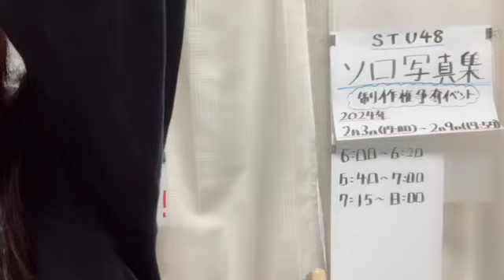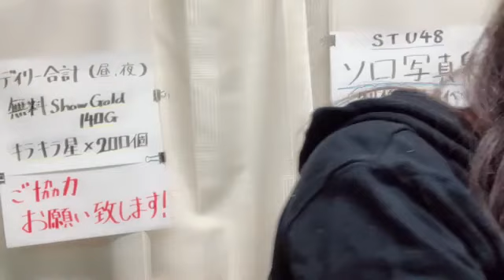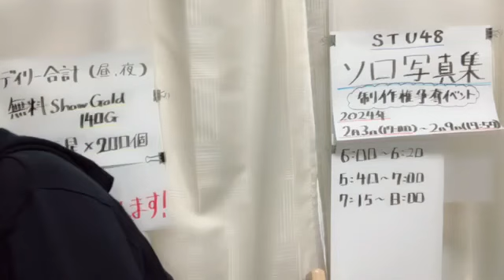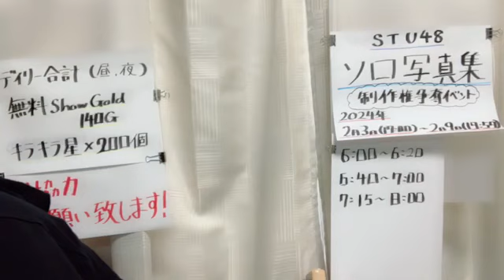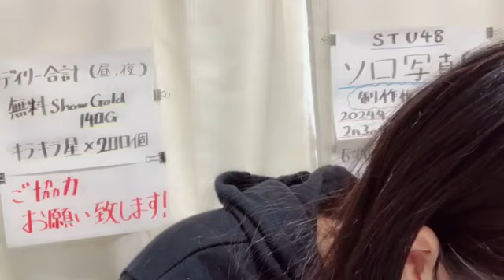諸葛望愛(STU48 2.5期研究生)2024年2月6日SHOWROOM